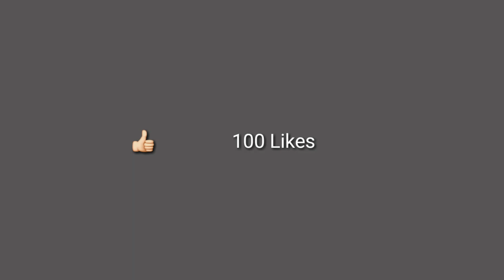CAN THIS VIDEO GET 100 LIKES?